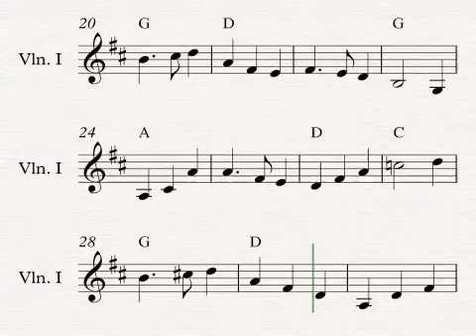Ashokan Farewell Sheet Music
Here is a karaoke style video of sheet music for Ashokan Farewell.

Jason 🎻